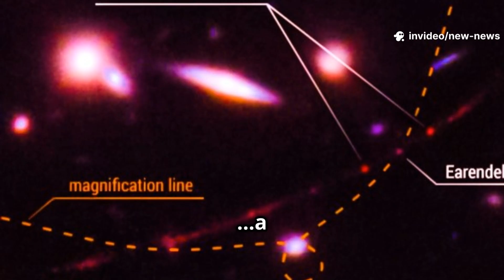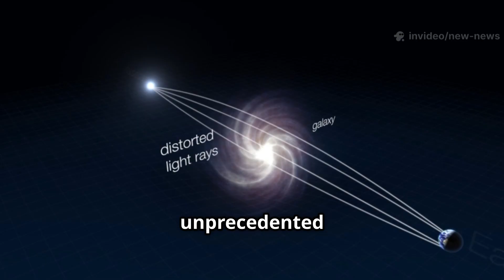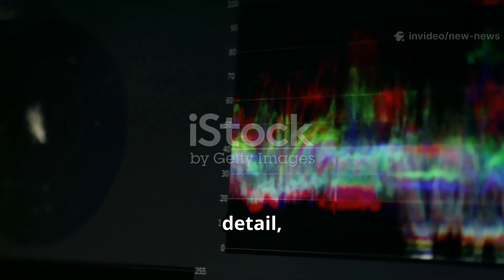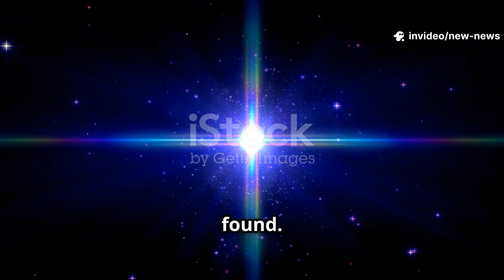Earendel, Most Distant Star Ever, Might Be a Star Cluster—Webb Casts New Doubt!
🔥 “Earendel’s Secret Exposed: Most Distant ‘Star’ May Not Be a Star After All” 🔥

For the first time, astronomers using the James Webb Space Telescope (JWST) reveal that Earendel—once hailed as the most distant star discovered—may actually be a compact star cluster, not a single star as previously thought.

What You’ll Discover in This Video:

🌌 Breaking old assumptions: Earendel was identified in 2022 by the Hubble Space Telescope as a lone star shining just 900 million years after the Big Bang. JWST observations now suggest its spectral profile resembles that of a globular star cluster.

🔭 Microlensing clues needed: Scientists look for signature brightening caused by gravitational microlensing—if none appear, the cluster hypothesis gains strength.

🌠 Rewriting cosmic history: Whether a star or cluster, Earendel remains a profound portal into the early universe, offering insight into star formation, first galaxies, and cosmic evolution.

🌌 Earendel star cluster; 🌠 most distant star debated; 🔭 JWST Earendel discovery; 🪐 Early universe star cluster; ⭐ globular cluster in Sunrise Arc

#🌌EarendelDebate; #🌠DistantStarMystery; #🔭JWSTDiscovery; #🪐CosmicDawn; #⭐EarlyUniverse

👍 Love unraveling cosmic mysteries?

🗣 What do YOU think? Is Earendel a lone pioneer star—or a hidden colony shining through time? Drop your theories below; the most compelling may be featured in our next video!